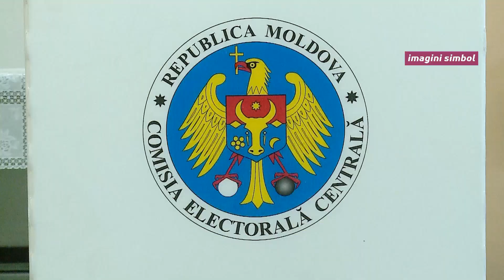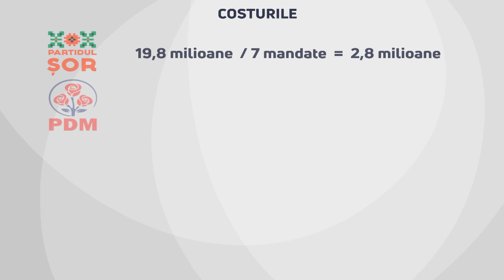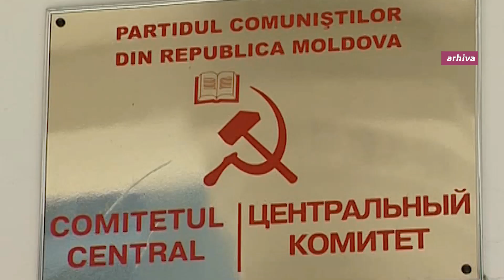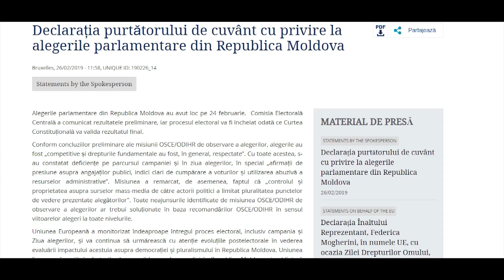Ştiri cu Angela Gonța / HD / 26.02.19 / Și-au ars pașapoartele, în semn de protest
Cel mai vehiculat scenariu post-alegeri

Incertitudine dupa alegeri. In lipsa unei reactii din partea partidelor la invitatia PD-ului la negocieri, expertii politici contureaza scenariile pentru noul Parlament

Costul unui mandat

Trei milioane de lei. Atat l-a costat pe partidul Sor un mandat de deputat. Cat au cheltuit partidele in campania electorala, va spunem la stiri!

Și-au ars pașapoartele, în semn de protest

La Moscova, un grup de activisti de la Partidul Nostru au dat foc pasapoartelor moldovenesti, nemultumiti de scorul mic obtinut de formatiune la alegeri